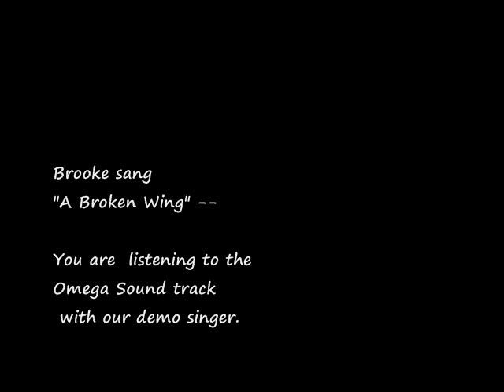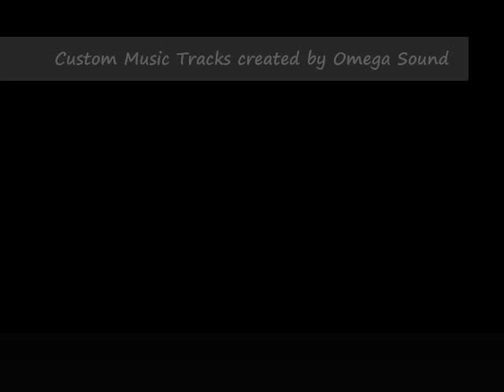Miss America 2010 Custom Music Tracks by Omega Sound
Omega Sound created professional custom music tracks for 5 of the Miss America 2010 contestants including Miss California (1st Runner-Up), Miss Colorado (Top 12), Miss Maryland, Miss Wyoming, Miss Illinois.